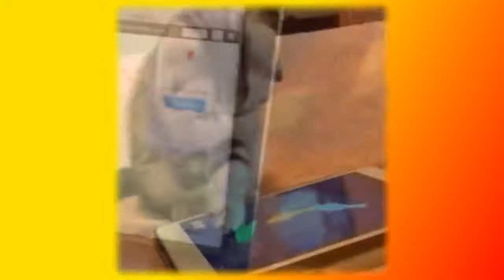Best Funny2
First,Original,Try Not To Laugh Original,
Laugh Challenge,Impossible Challenge,Humour,Try Not To Laugh
 Impossible Challenge,Hardest Version,Impossible Version,
Ultimate Try Not To Laugh,Try Not To Laugh or Grin,
Reddit Laugh Challenge,Contagious Laughter,Old Man Laughing,
Donkey Laugh,Baby Laughing,Baby Laugh,funny videos,
funny videos 2017,bad idea